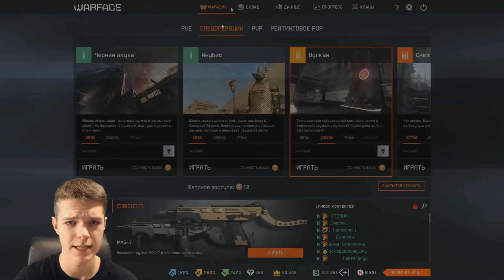ВЕРНУЛИ СТАРЫЕ КОРОБКИ УДАЧИ В WARFACE !!! - McMillan CS5 ЗОЛОТО